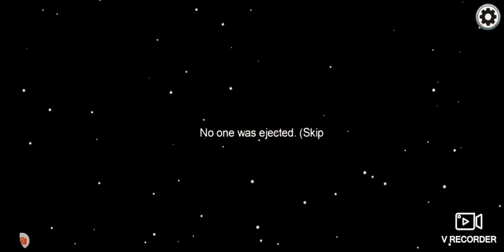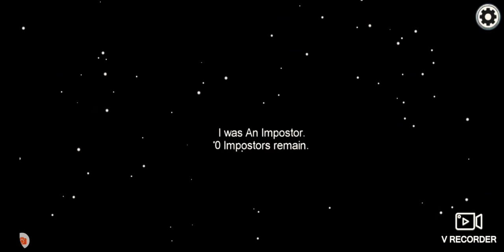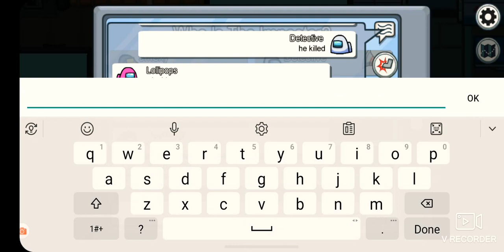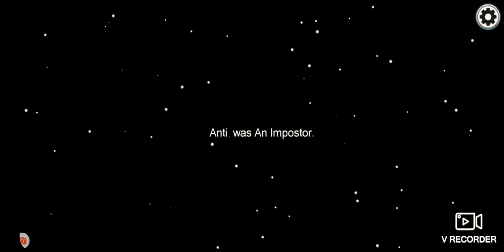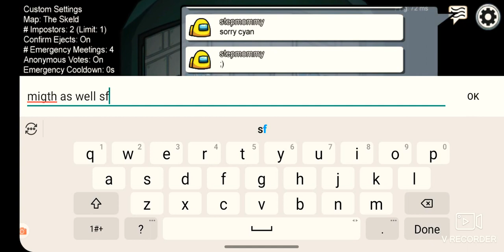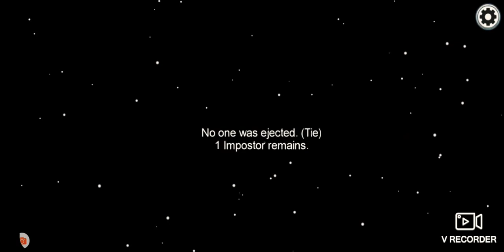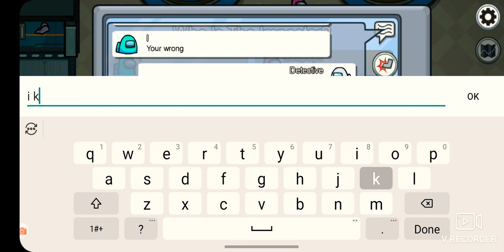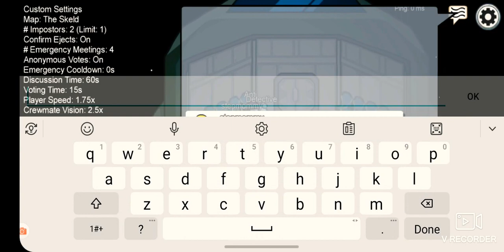Among us + imposter win